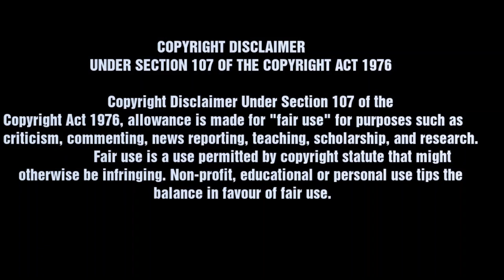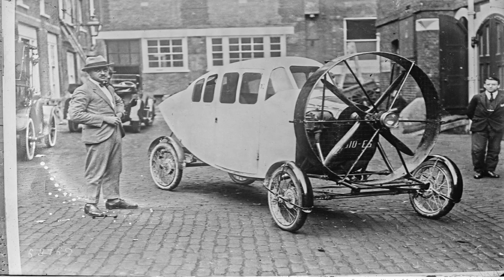10 RAREST & MOST EXPENSIVE Cars In The World Ever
Listing the top 10 Rarest & Most Expensive cars on the planet.. You will be astonished to see these cars..

A luxury car is a car that provides increased levels of comfort, equipment, amenities, quality, performance, and status relative to regular cars for an increased price.

10) Rolls Royce 15HP
9) Spirit of Nemo
8) Gibba Aquada Amphibious Car
7) 1921 Helica De Leyat
6) The Aston Martin Bulldog
5) The Bugatti Royale
4) Ford GT40 Golf
3) Jaguar D-Type
2) Bugatti 57SC Atlantic
1) Ferrari 250 GTO